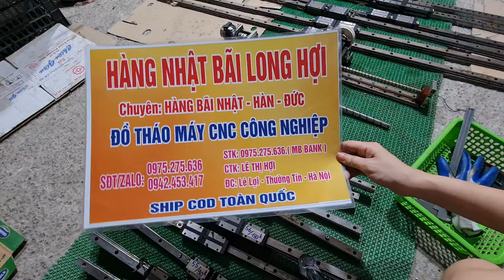(chiều 18/6/2024) Đồ tháo máy CNC,day trượt,vít me... 0975275636 * 0942453417